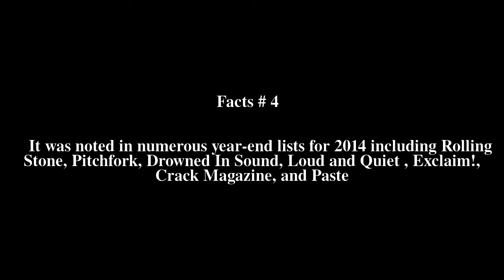Ought (band) Top # 6 Facts